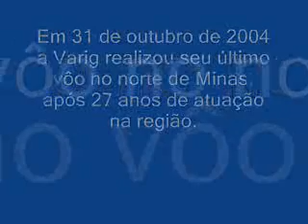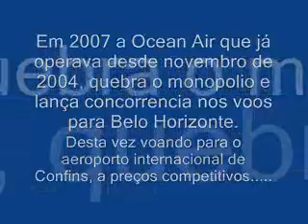Montes Claros 150 anos - Especial Aviação -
Montes Claros/MG mais de 50 anos de aviação

A special abbreviation of the it Historizes of the commercial Aviation in Montes Claros.